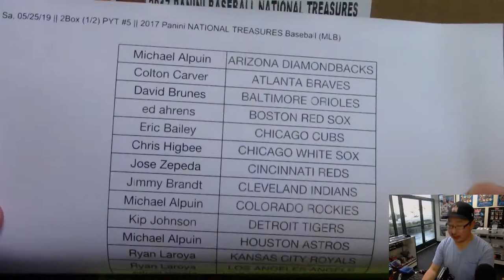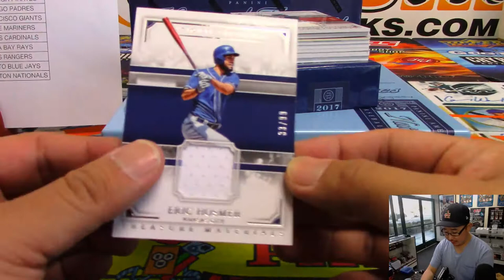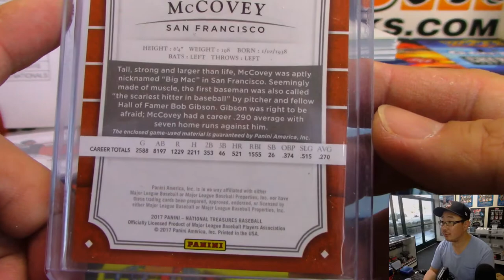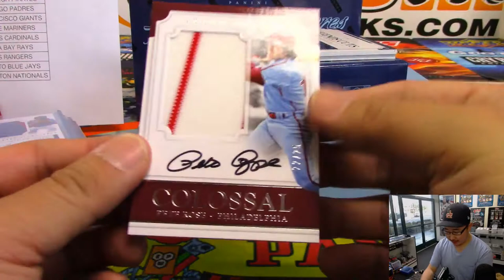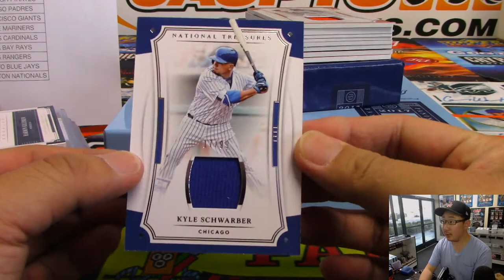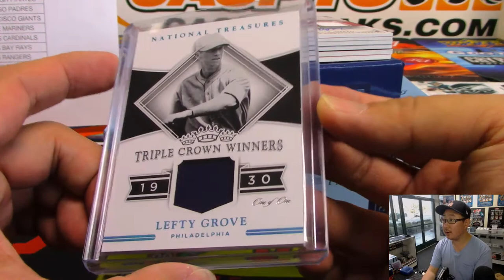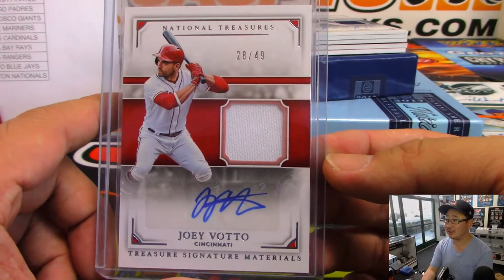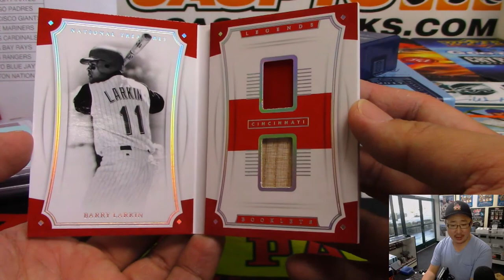Sa, 05/25/19 || 2Box (1/2) PYT #5 || 2017 Panini NATIONAL TREASURES Baseball (MLB)